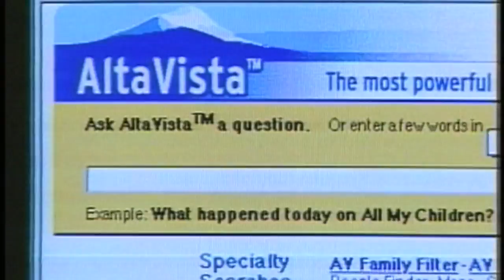Internet Toolbox - ARCHIVE 99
Have you heard of the World Wide Web? Or what is called search engines? Don't panic...

It's funny watching and listening to this video now about the "web." Look at the top five search engines: AlaVista, infoseek, Lycros, Excite, Looksmart.. Are any of these even around anymore? No Google, No Yahoo. SBN Internet Yellow Pages?? Whats that? Enjoy!

After having accumulated thousands of video tapes and hard drives of projects over the years, it's time to start throwing some away. So, I thought I would archive some of the interesting ones on YouTube.